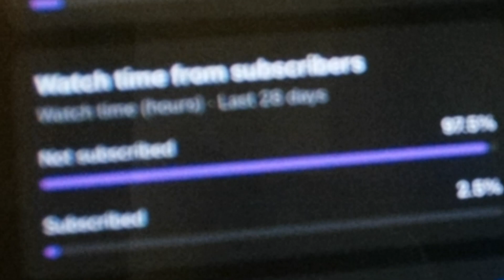This Comeback Shouldn't Be Possible in The Superbowl...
Love y'all man, make sure to do something positive for the world or yourself today...